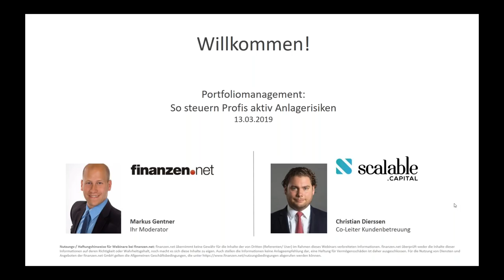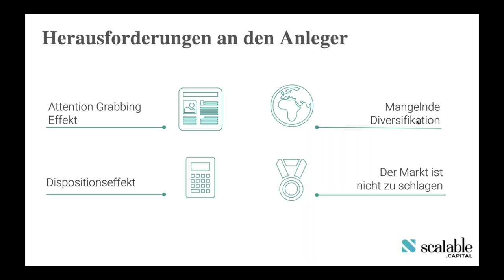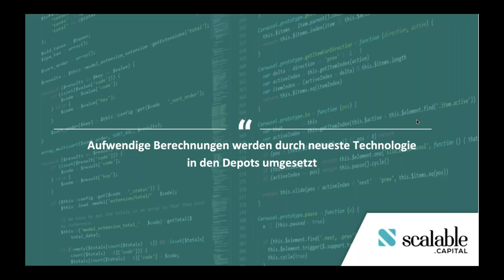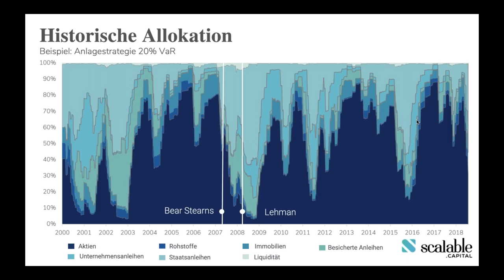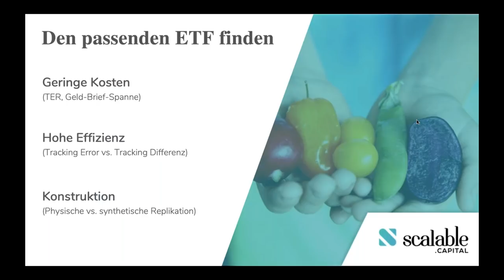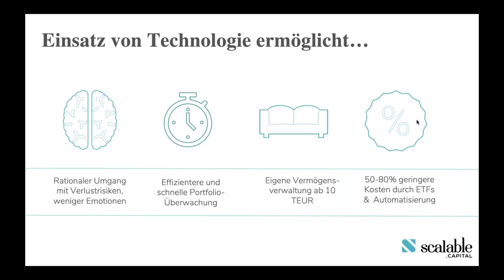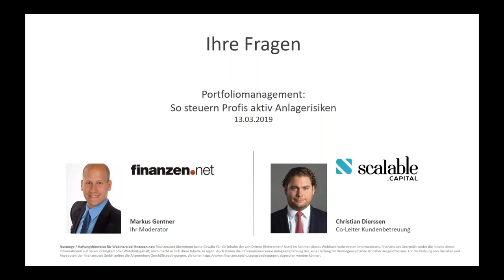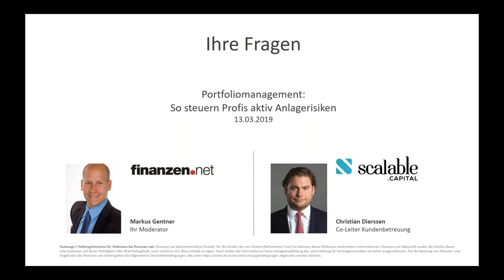Portfoliomanagement: So steuern Profis aktiv Anlagerisiken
Robo-Advisor nutzen wissenschaftliche Erkenntnisse, um Anlagerisiken zu minimieren und Renditen zu steigern. Dieses aktive Risikomanagement eröffnet ungeahnte Chancen - auch Ihr Portfolio kann von diesem Wissen profitieren.